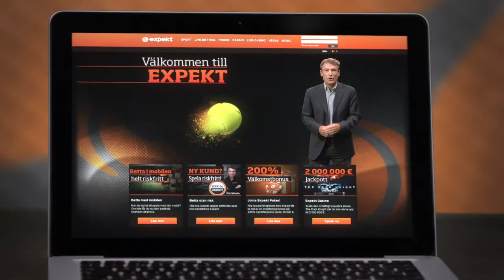Expekt.com | TV-reklam med Mats Wilander | 1.0 (15 sek) 2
På sensommaren 2013 träffades Expekt.com's Mats Wilander tillsammans med ett TV-bolag i en studio i södra Stockholm. Reklamfilmerna kommer sändas i svensk TV under hösten 2013.